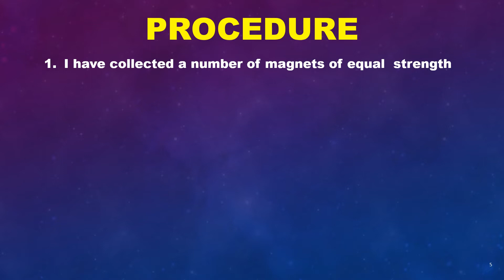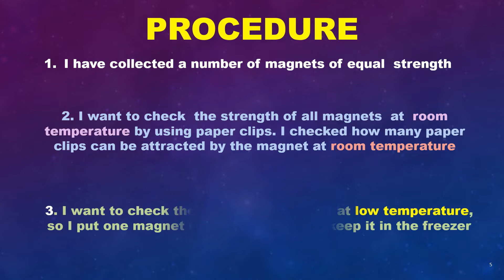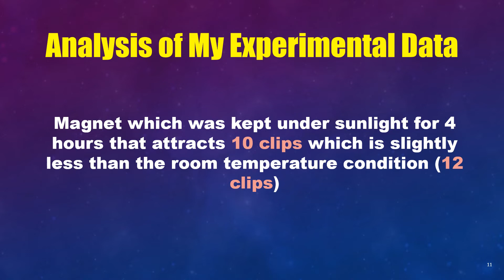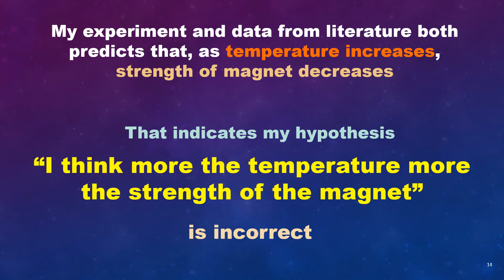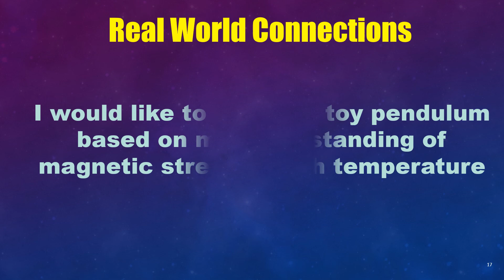Effect of Temperature on The Strength of Magnet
This video is designed by Arnesh Mukherjee. He studies in 4th standard and did this experiment in his school. He studies in Florida, USA.

He has conducted an experiment to check the magnetic strength of a magnet from room temperature to low temperature and room temperature to higher temperature. Before doing this experiment he first made his own hypothesis. To find out his hypothesis he has performed a series of experiments. Based on his experiment then he has collected the data and analysed them logically. Finally, he came up with a conclusion and checked whether it is matching with his hypothesis or not.
This video shows how school projects should be designed.